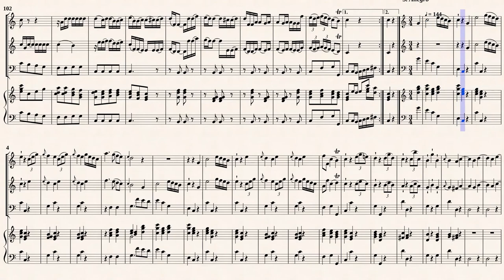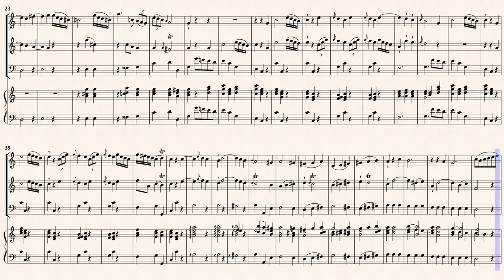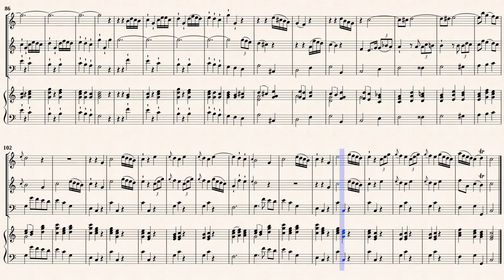Bach, C. P. E. _ Trio Sonata F-Dur, H.588 [2 Recorders, Viol, Hch]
Edited and arranged by Hans Brandts-Buys (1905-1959)
Trio Sonata in F-Major, H.588
For Bass Recorder, Viola (or Two Violas) and Harpsichord
or Pianoforte (with Violoncello ad lib.)
Transcribed for 2 Recorders, Viol and Cembalo in C-Dur
Public Domain - Non-PD EU